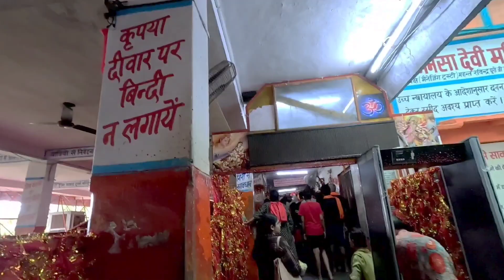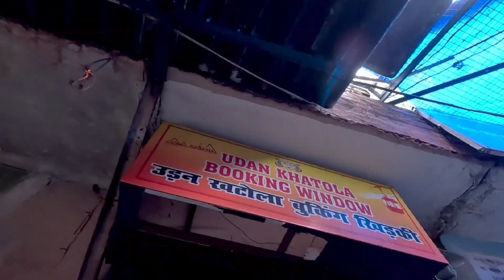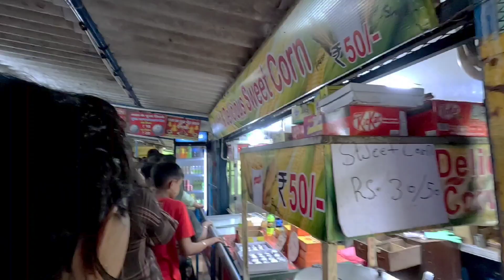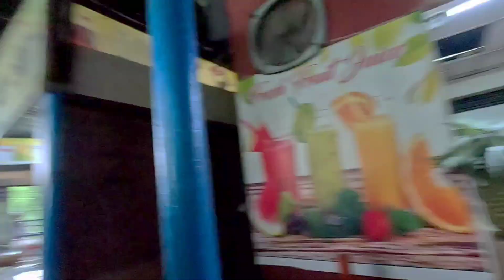HUMNE KIYE MANSA DEVI K DARSHAN OR LOGO K REACTION 😂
Memory Card
Camera accessories